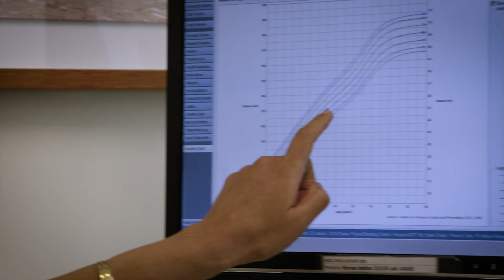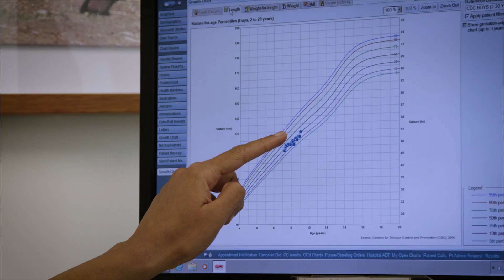Inside Medicine | Alex Hope for Tomorrow | Season 2 Episode 1 | Weill Cornell Medicine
Diagnosed with Crohn’s disease, Alex Bancroft is not your typical 9-year-old boy. But with the help of Weill Cornell Medicine physicians Drs. Thomas Ciecierega and Neera Gupta, Alex and his parents have reasons to be optimistic about the future.